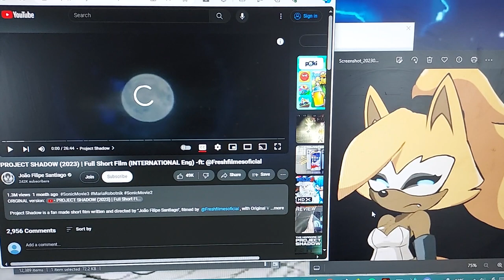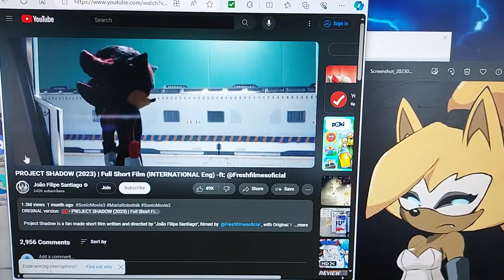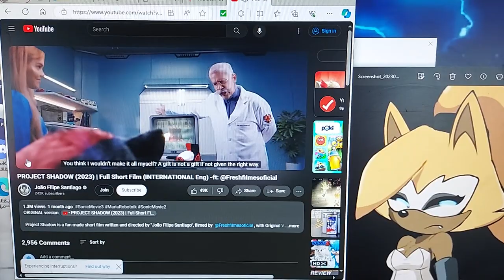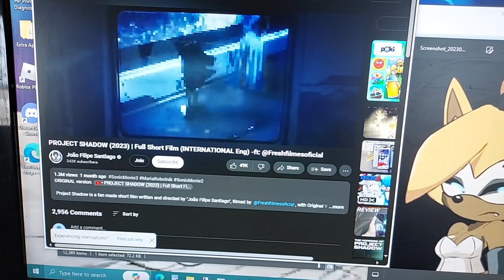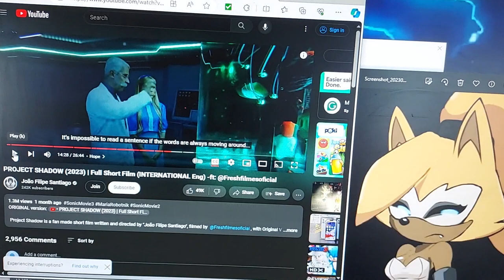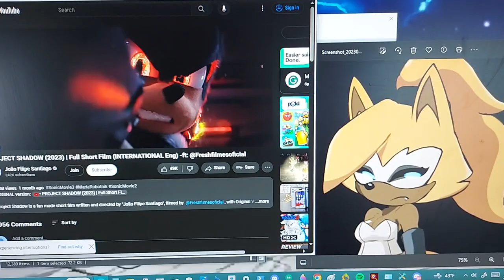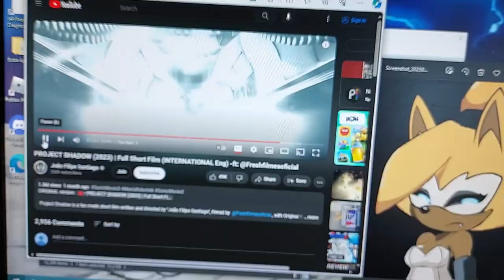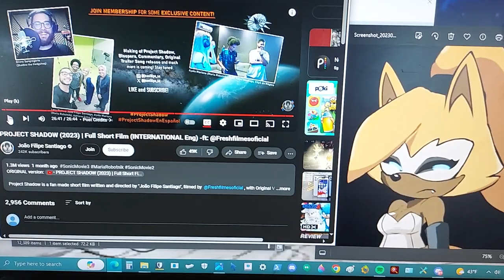Whisper the Wolf Reacts to Project Shadow (2023) Full Short Film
Shout Out to Joao Filipe Santiago!

Original Video